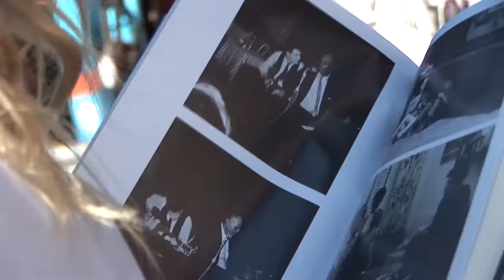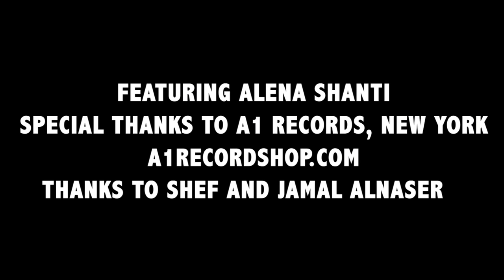Michael Bloomfield-The Rise and Fall of An American Guitar Hero (Book promo)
"Michael Bloomfield-The Rise and Fall of An American Guitar Hero" by Ed Ward, Chicago Review Press, 2016